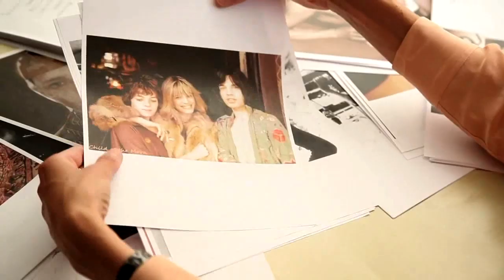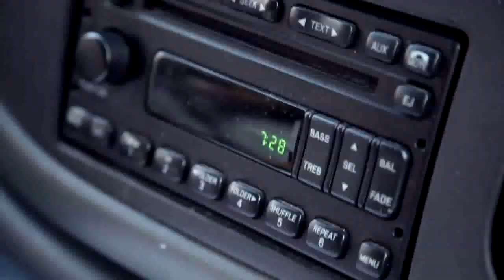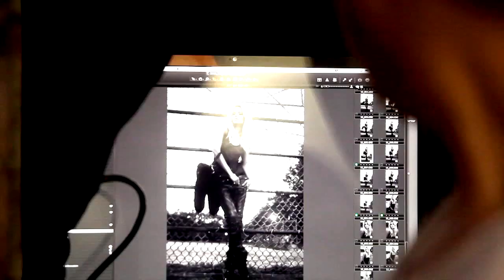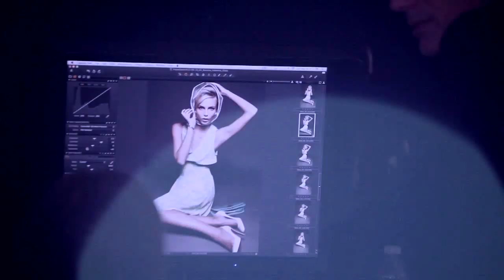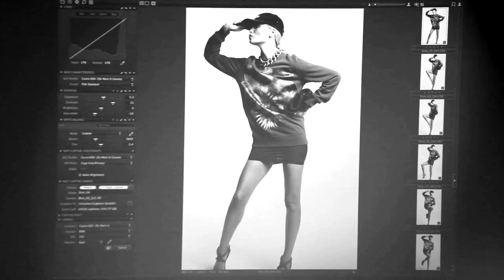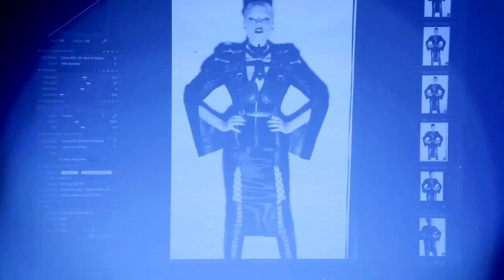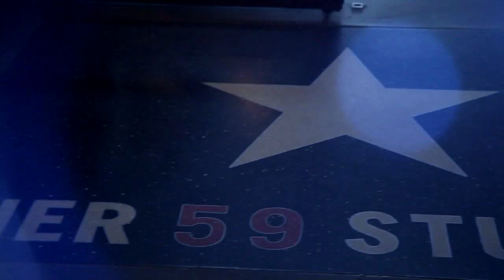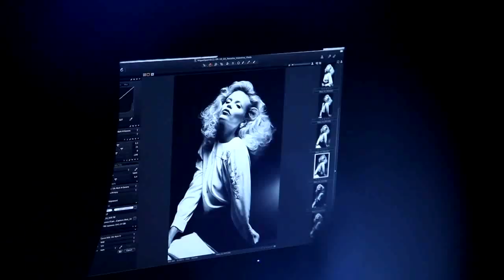Natasha Poly Vogue Spain November 2011